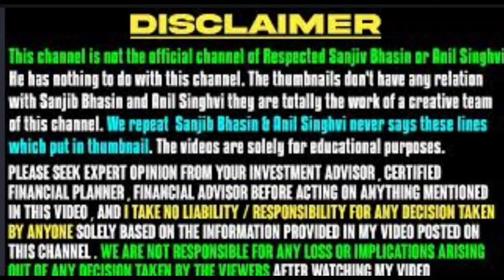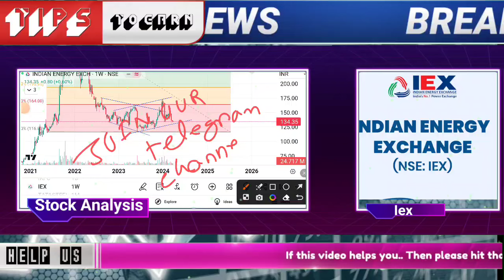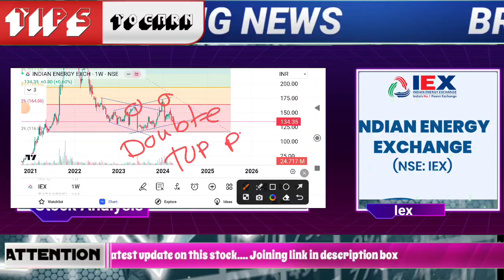iex share latest news | iex share target | indian energy exchange share analysis iex share price nse